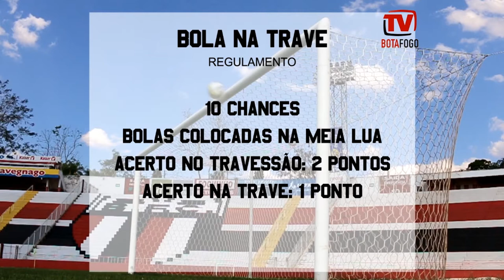Bola na Trave! João Vitor - Episódio 17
Imagens e edição: Cleiton Carvalho e João Valdevite - Produção: Agência Botafogo